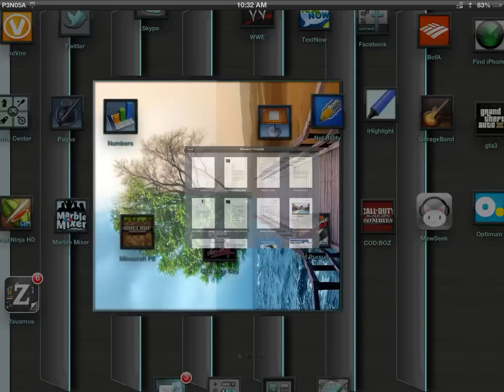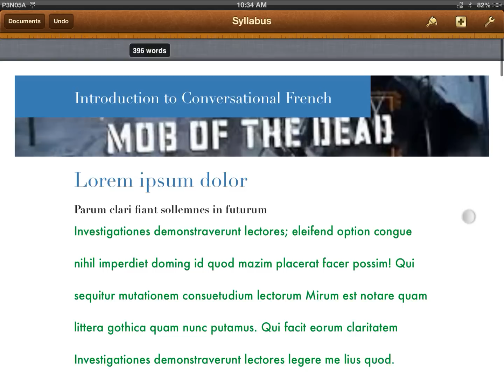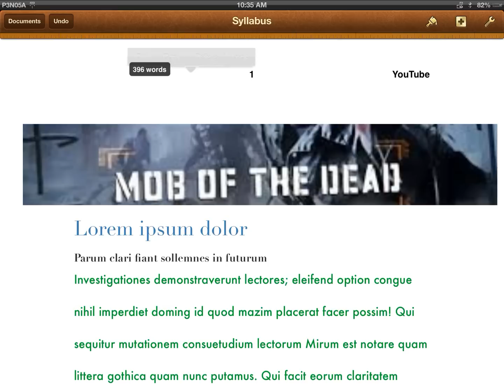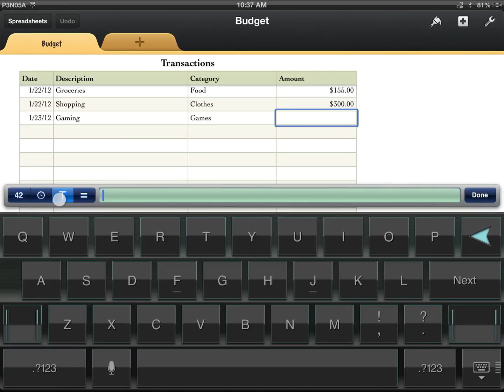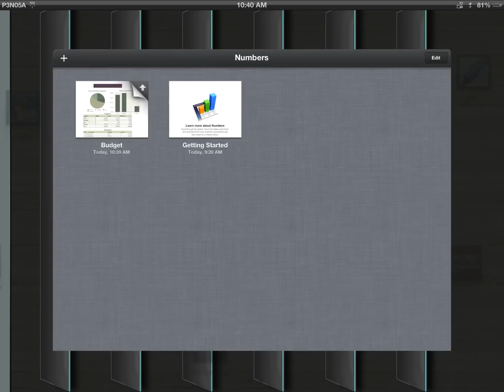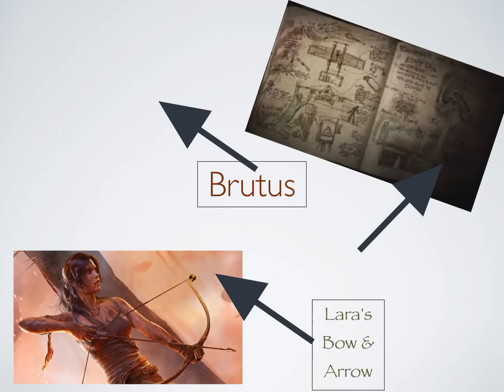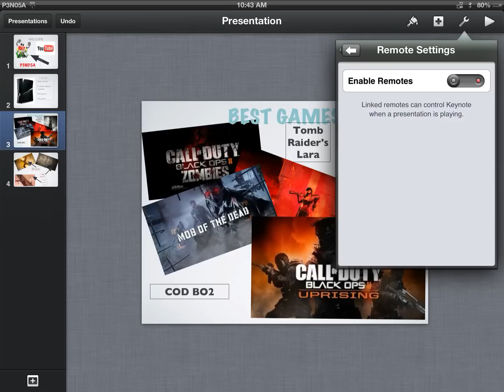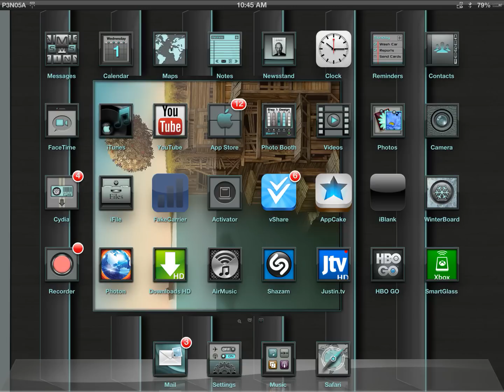iWork Microsoft Office For iPad 3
This video tutorial show you how iWork suite(Numbers, Keynote, Pages) works and how to use it. The suite is available for only $29.99 in the App Store or $9.99 each.  this suite is great for school, college, and business. Thanks.